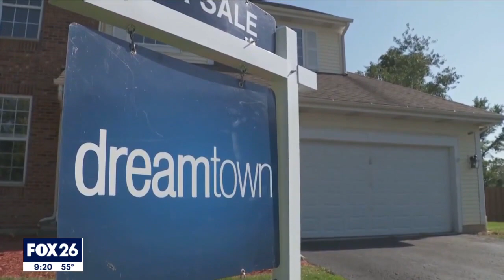Millennials have buyers regret after purchasing first home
FOX 26 Reporter Randy Wallace explains why some first-time homebuyers have buyers regret.